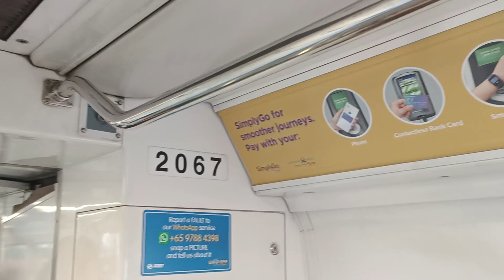[Reppy Through Canberra!] SMRT Trains - KHI C151 [067/068] [Yishun → Canberra]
Time of recording: 0807hrs
Train Model: Kawasaki Heavy Industries C151 (GTO-VVVF Variant)
Train Run: 420
Depot of Origin: Ulu Pandan Depot
Final Destination Depot: Ulu Pandan Depot
Carriage filmed at: 2067 A1/B1
AM/PM/Full Day: UPD AM Peak Service (Last Trip)

This video features a KHI C151, 067/068, which is from UPD to serve NSL for the AM Rush Hours, from NS13 Yishun to NS12 Canberra. This video was filmed when 067/068 was still on NSL & before it got kicked out to do EWL Service.

Since I had the opportunity to catch this KHI trainset again on NSL, might as well film this. Alighted from 207/208 at Khatib and boarded this train. Have filmed my KHI rep trainset up to Canberra before, but why not do it again since it might not have a chance to do so in the future? Slight Strong Motor can be heard on car 2067 A1/B1. Note that 067/068 is one of the few KHI trainsets to bear the SimplyGo Full-Interior Advert.